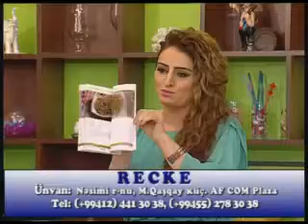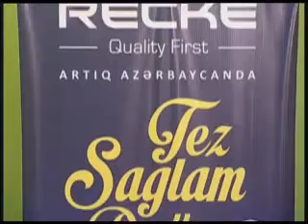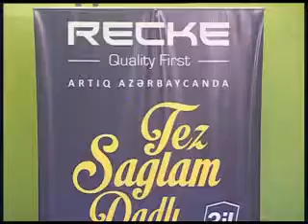Nahardan əvvəl 12 02 2015